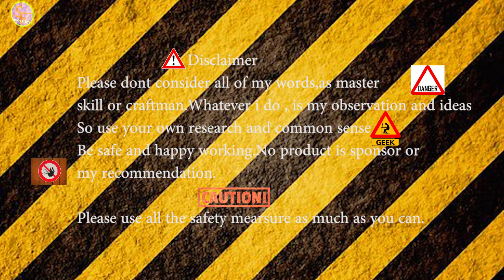Restoration of aluminum gauge or net, insect repellent